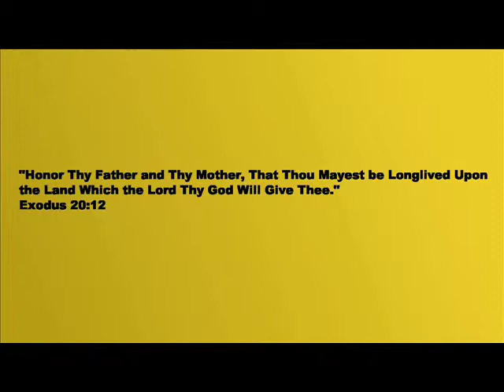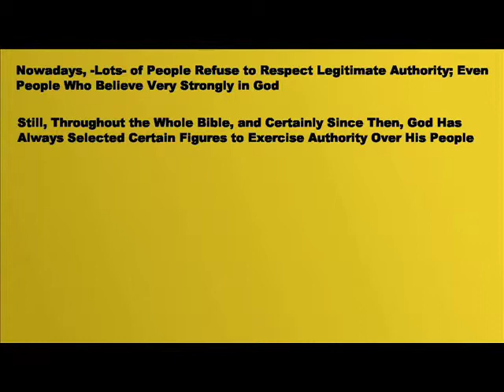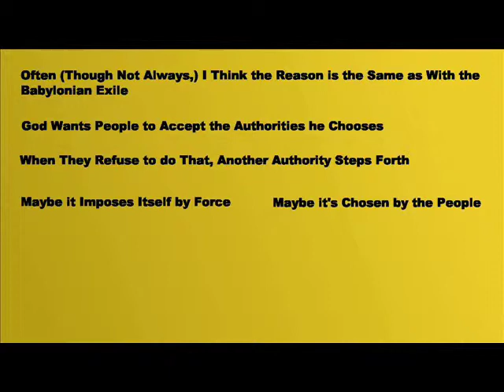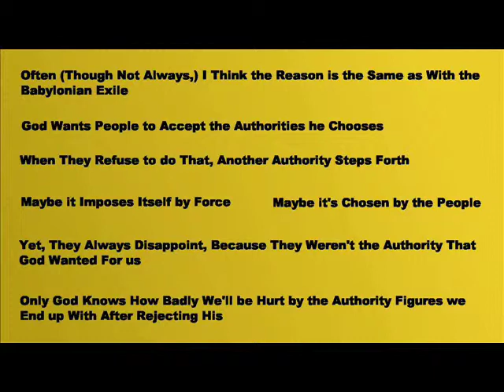What's the Point of Authority?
Do we need to recognize human authorities?  Is human authority a biblical doctrine?  Does God set certain individuals in authority over others?